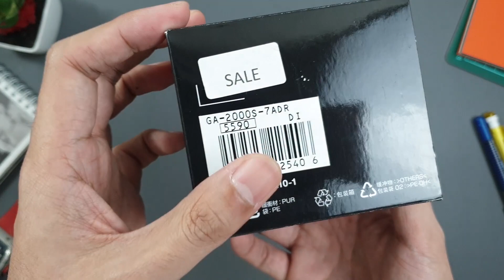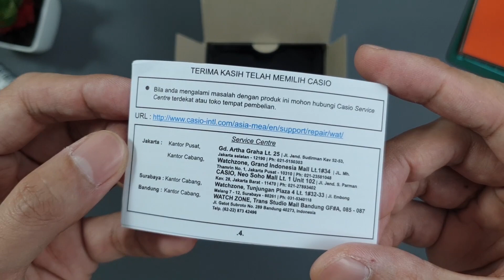Silentxing 10 : G-SHOCK GA-2000S-7ADR